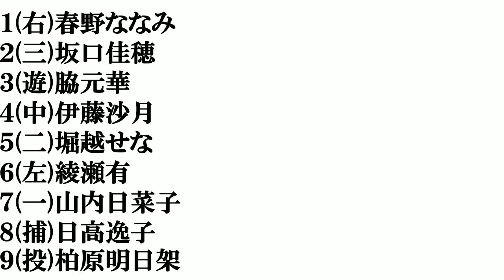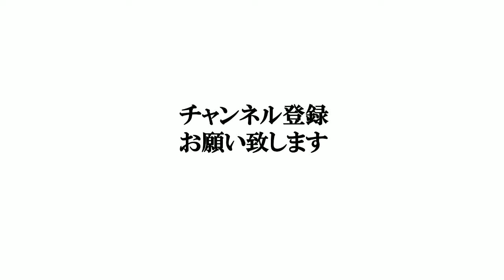【宮崎美人】打線組んでみた④～スポーツ選手・声優編～